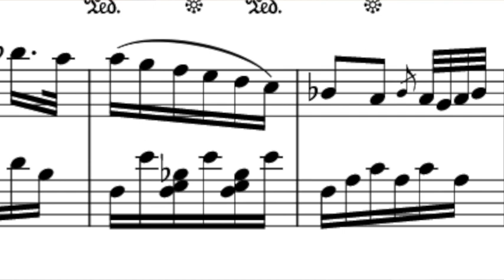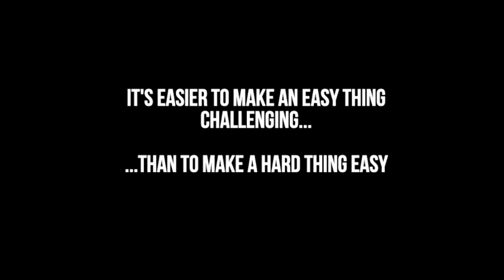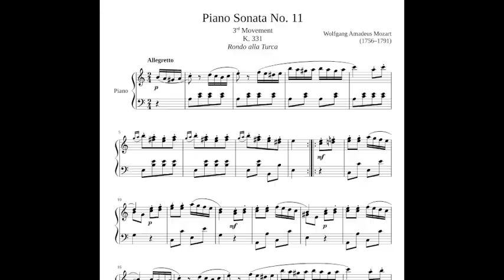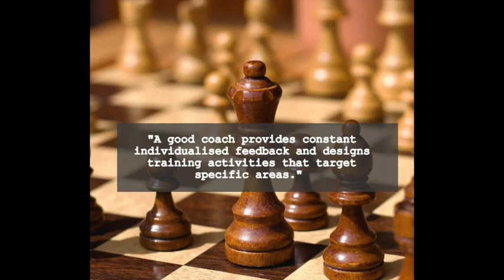How To Stay In The Learning Zone (And NOT PANIC)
One of the biggest mistakes you can make as a learner is trying stuff that's too difficult and ending up in the Panic Zone. Here's how to make sure you're learning efficiently.